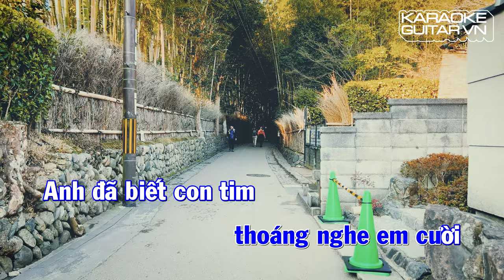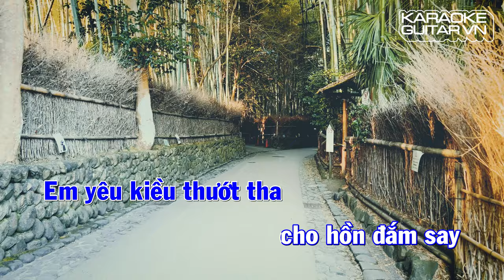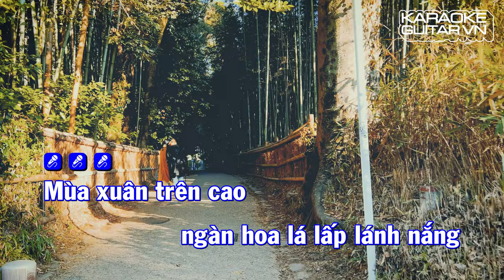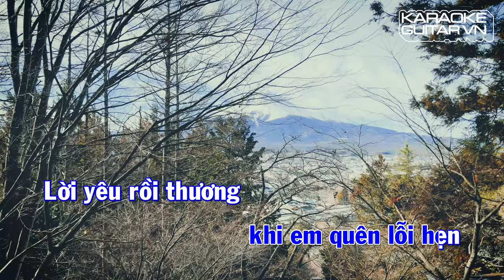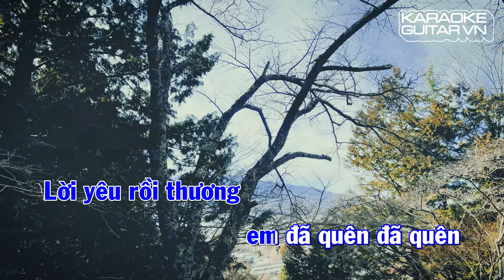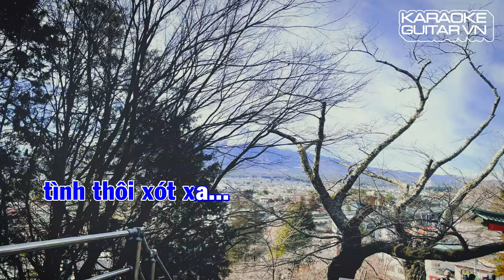Tình Thôi Xót Xa - Tone Nam [E] - Karaoke Guitar (Nhạc Nhật - Lời Việt: Bảo Chấn)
Tình Thôi Xót Xa - Karaoke Guitar
Tone Nam [E]
Nhạc Nhật - Lời Việt: Bảo Chấn

🌟 Chào mừng các bạn đến với kênh Karaoke Guitar VN! 🎸
Karaoke Guitar VN là nơi dành cho những ai yêu thích âm nhạc và muốn hòa mình vào việc hát karaoke cùng với tiếng guitar.
🔔 Bấm chuông thông báo để không bỏ lỡ những video karaoke guitar mới nhất!

▶• ılıılıılılılııılıılı